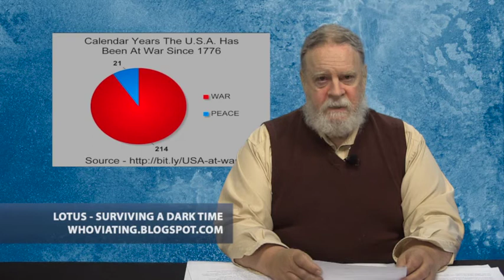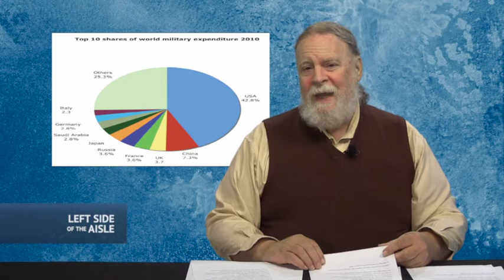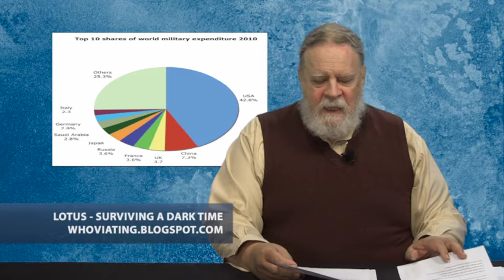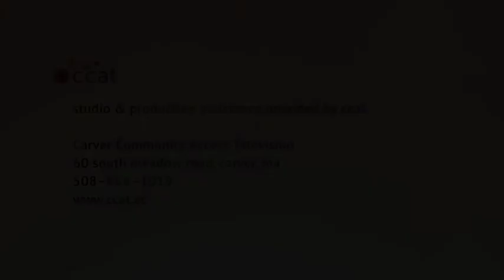Left Side of the Aisle 169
for the week of August 7-13, 2014

This week:

- Nonviolence as part of my worldview